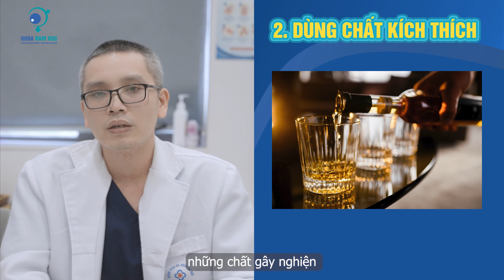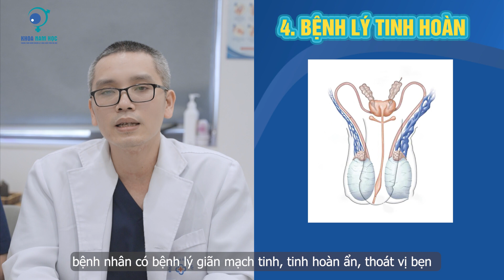[IVF Hà Nội] TẠI SAO “TINH BINH” LẠI YẾU ỚT?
TẠI SAO “TINH BINH” LẠI YẾU ỚT?
📝Theo thống kê, có đến 7,7% nam giới bị vô sinh do tinh trùng yếu. Số lượng và chất lượng tinh trùng kém làm giảm khả năng thụ thai, khó có con tự nhiên.
🔷Có 5 nhóm nguyên nhân chính gây nên tình trạng này bao gồm:
🔻Chế độ ăn thiếu chất
🔻Sử dụng chất kích thích
🔻Môi trường làm việc nóng
🔻Bệnh lý tại tinh hoàn
🔻Bất thường về di truyền
👉Cùng lắng nghe bác sĩ Trương Văn Phi- chuyên gia Nam học và Hiếm muộn phân tích “5 nguyên nhân gây yếu tinh trùng” qua video dưới đây.
👍“Cánh mày râu” nên chú ý giữ chế độ sinh hoạt lành mạnh và đến gặp bác sĩ ngay nếu có các bất thường hay bệnh lý liên quan.
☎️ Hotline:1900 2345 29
🏩 Địa chỉ: Số 29 Hàn Thuyên, Hai Bà Trưng, Hà Nội